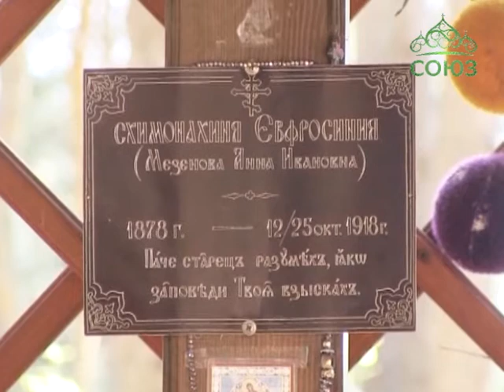В Каменской епархии прошел крестный ход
В Каменской епархии состоялся крестный ход, который прошел по святым местам сел Маминское, Исетское и Смолинское. Пройдя около 20 километров, паломники посещали старинные храмы, места упокоения подвижников православной веры и даже спускались в одну из крупнейших пещер Свердловской области.